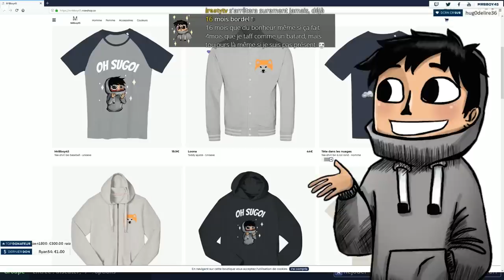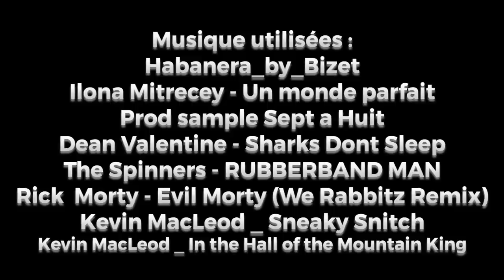Best Of Live : The Voice | #33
Mon matos

Partenaire !